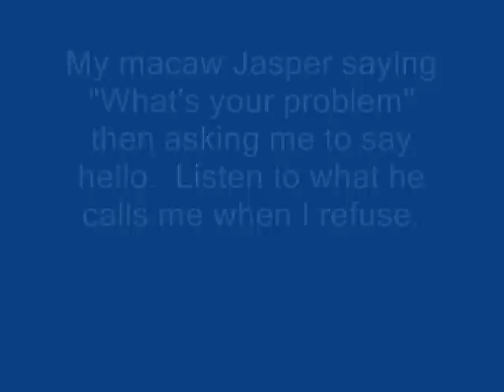Jasper The Parrot With Attitude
A little snippet of my 18 year old blue and gold macaw with an 18 year old attitude